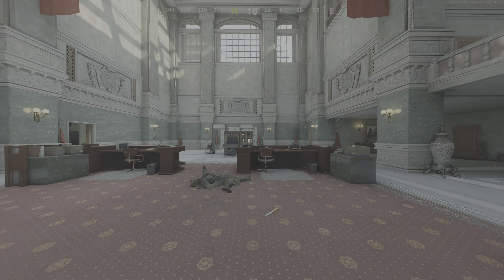Call of Duty: Black Ops Cold War_ps5 is the worse console ever